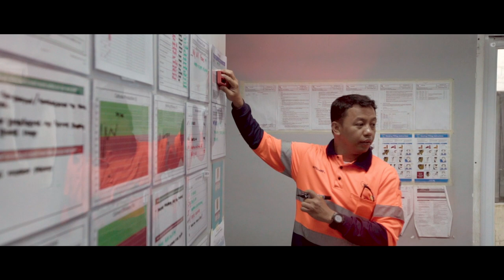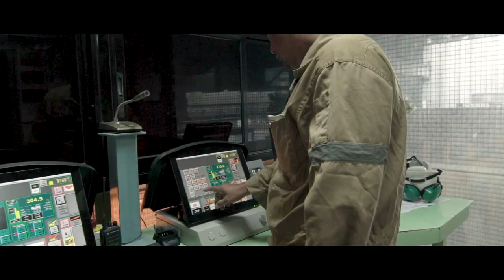PASAR - A Glencore managed company